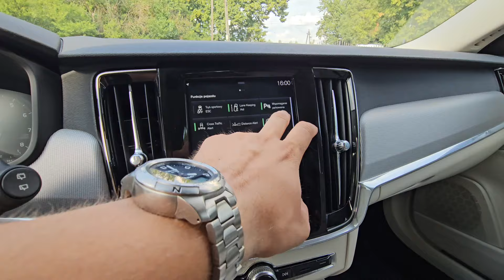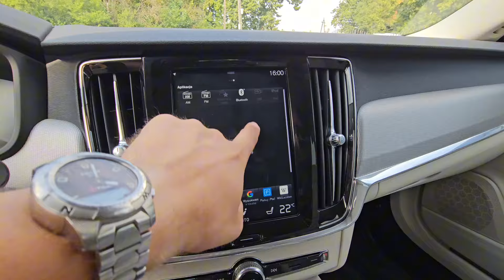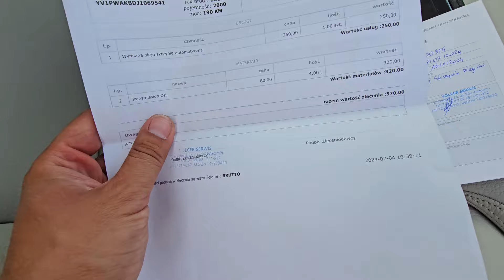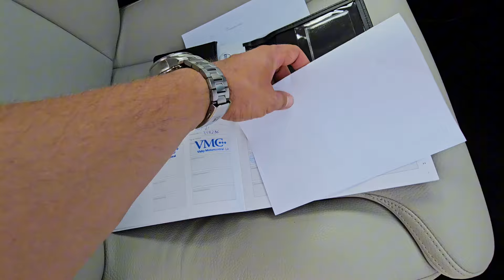PIĘKNE VOLVO V90 INSCRIPTION ✅️ T4 190KM ✅️ HEAD-UP DISPLAY ✅️ JASNE WNĘTRZE ✅️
Auto sprowadzone na indywidualne zamówienie klienta, szukasz podobnego zapraszam na naszą stronę internetową